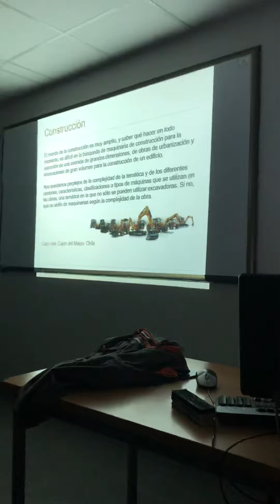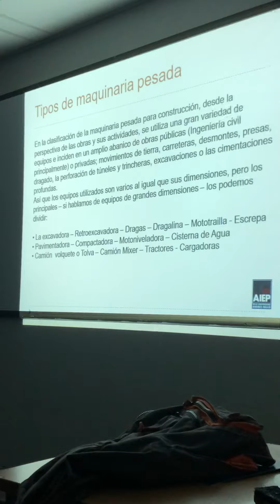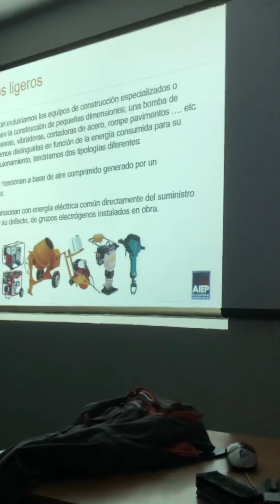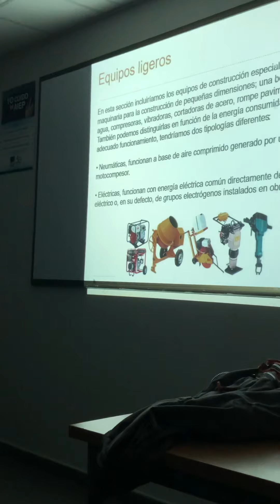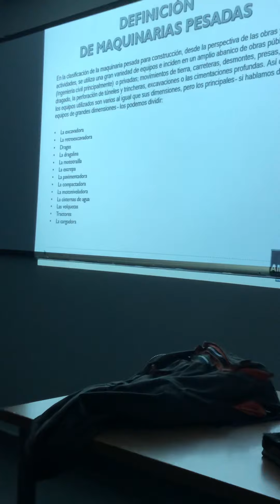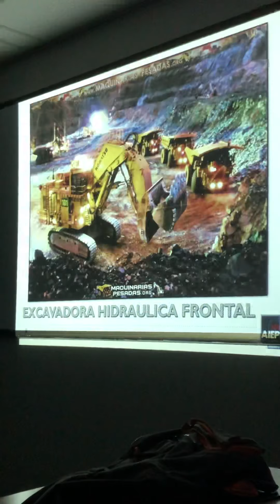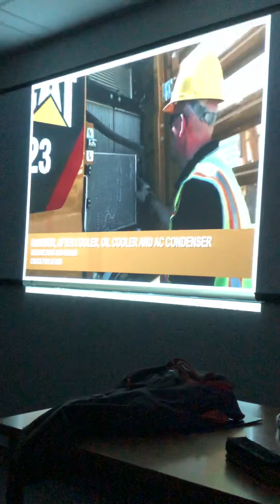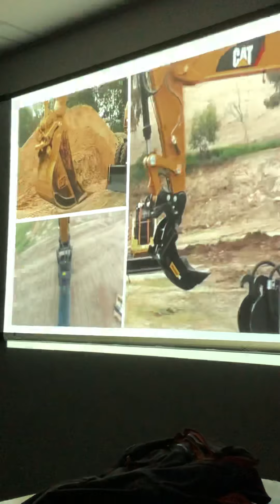Clase 1 maquinarias